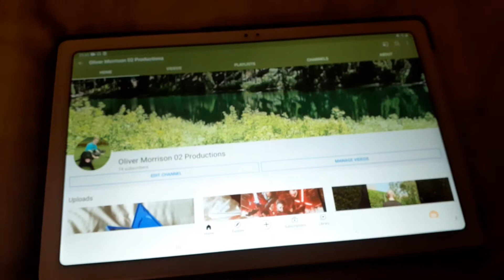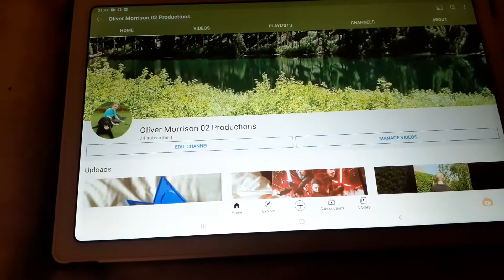breaking news guys I got 74 subscribers